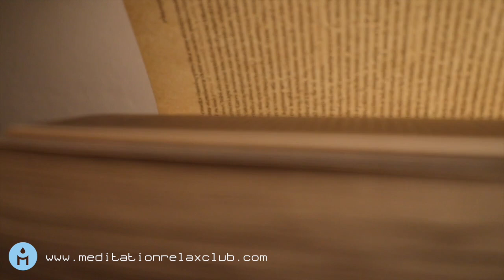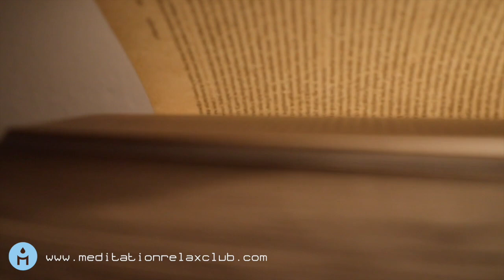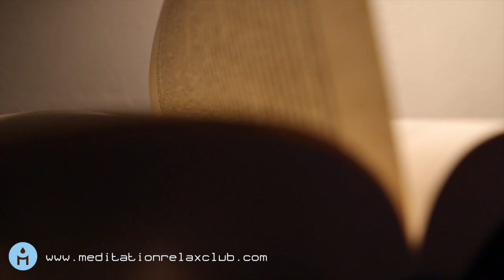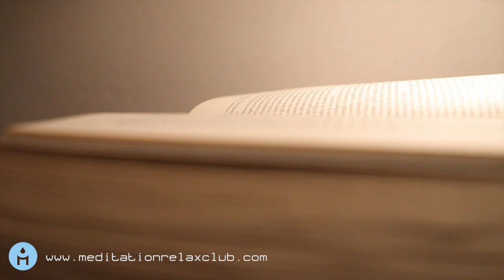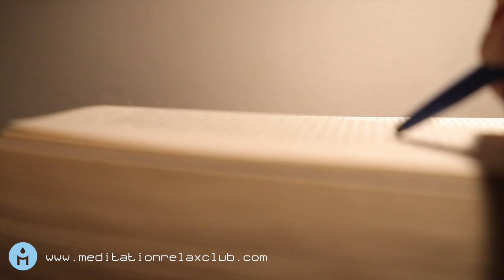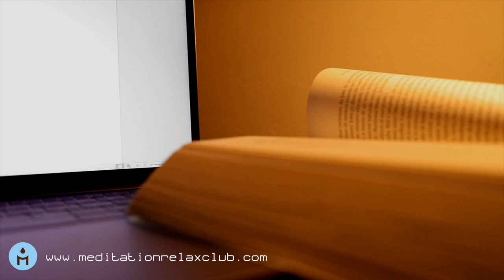Ondes Alpha: Musicotherapie pour Travailler et Augmenter la Concentration, Apprentissage Relax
Cette musique peut vous aider à vous concentrer, vous pouvez donc préparer vos prochains examens en toute tranquillité. Créé spécifiquement avec des ondes alpha.

Ondes Alpha: Musicotherapie pour Travailleret Augmenter la Concentration, Apprentissage Relax

Meditation Relax Club n'est pas seulement un simple fournisseur de musique relaxant gratuit sur YouTube. C'est globalement le stream musical le plus célèbre et le mieux préparé de la musique de méditation instrumentale pour apporter harmonie, paix et équilibre dans votre vie, une fois que vous choisissez quelle musique vous voulez jouer. Nous avons un large choix de chansons pour la relaxation, méditation profonde, exercices de yoga, pour l'étude et la concentration, le sommeil réparateur et les rêves, de la musique anti-stress, musique douce de guérison et bien plus encore.

Certaines de nos vidéos sont idéales pour:

►Musique Zen Orientale◄
Inde, Chine, Japon: ces pays orientaux ont une longue tradition de musique relaxante capable de générer un profond sentiment de détente qui aide la méditation. Ici vous trouverez à la fois de la musique traditionnelle d'Orient, mais aussi de nouvelles interprétations de la culture musicale locale. Flûte de Shakuhachi, hang drum, koto, sitar, gu zheng, duduk ... Ce ne sont qu'une partie de la musique instrumentale que vous pouvez trouver ici et vous pouvez utiliser pour votre session personnelle de méditation et de relaxation. Un voyage incroyable en Extrême-Orient, où ils savent bien comment gérer leur stress, libérer l'esprit et vivre une vie pleine de joie et d'expériences significatives.

►Musique Classique et pour Votre Vacances◄
Meditation Relax Club propose de la musique traditionnelle, de la musique celtique, des chansons de piano, de la musique folklorique classique et non classique pour rendre heureux les moments de vacances de l'auditeur. Que ce soit Noël, Thanksgiving, Halloween, Pâques ou d'autres vacances de calendrier, ici vous trouverez toujours la meilleure musique instrumentale pour créer l'atmosphère parfaite pour la détente et journées de vacances sans stress.

►Musique pour l’Étude et la Concentration◄
Une bonne combinaison d'ondes cérébrales comme les ondes alpha et gamma sont en mesure de vous aider à mieux étudier, aident la concentration et la préparation aux examens. Écoutez cette musique d'étude pour le soulagement du stress pendant les sessions d'examen. La musique classique d'étude de Meditation Relax Club est également utile comme musique de devoirs ou comme musique de fond au bureau.

Meditation Relax Club est aussi un label de musique du monde entier, mère de centaines d'albums les plus vendus à travers d'innombrables nations, qui peuvent se vanter d'un fier catalogue capable de satisfaire les besoins musicaux des passionnés les plus avides et exigeants. Plus de chaînes Youtube ont découlé de la principale, chacune d'entre elles a été adaptée pour répondre à un besoin spécifique de notre public: